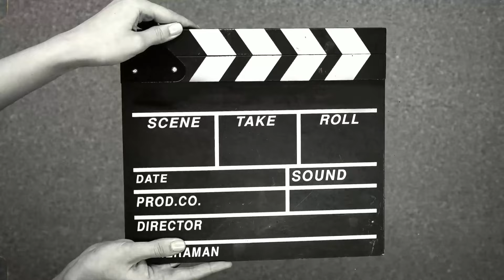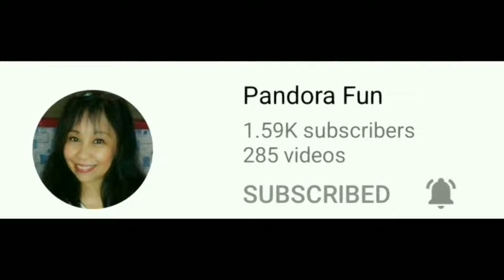murangulam Prblema ba ang ulam?I2 na ang ulam na mura Ginisang upo sa sardinas abot kaya ng bulsa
Pls.Visit ny Social Media Account
FB Page Rghie Ordaniel Gamao